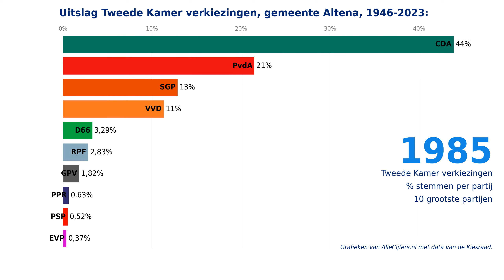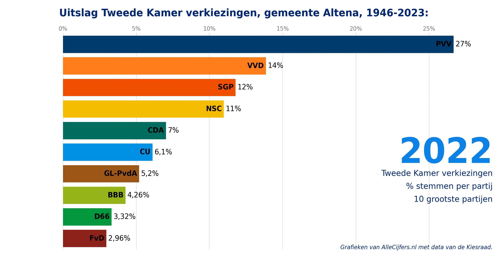Verkiezingen voor de Tweede Kamer, uitslagen 1946-2023 voor de gemeente Altena.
Welke politieke partijen zijn in de gemeente Altena het populairst? Bekijk hier de verkiezingsuitslagen voor de gemeente Altena van de Tweede Kamer verkiezingen in de periode van 1946 tot en met 2023. Met cijfers en grafieken over 24 verkiezingen samengevoegd tot 1 video-animatie!

Hoeveel stemmen kregen politieke partijen als de PVV, Partij van de Arbeid / GroenLinks, de VVD, NSC, de BBB, D66, het CDA, de SP, de Christen Unie, JA21, Forum voor Democratie, Volt, DENK en de Partij voor de Dieren in de afgelopen verkiezingen voor de Tweede Kamer van de stemmers in de gemeente Altena? Bekijk deze video-animatie waarin de grootste partijen voor de opeenvolgende landelijke verkiezingen voor de Tweede Kamer in duidelijke grafieken getoond worden! Met de verkiezingsuitslagen voor de gemeente Altena voor de periode van 1946 tot en met 2023.

Kijk op voor nog veel meer cijfers en grafieken over de verkiezingen in de gemeente Altena. Deze pagina toont alle uitslagen van de verkiezingen voor de Tweede Kamer, de Provinciale Staten, het Europees parlement, het Waterschap en de gemeenteraad!

Download alle data over de verkiezingen in de gemeente Altena samen met heel veel andere statistieken in diverse Excel documenten via de website van OpenInfo, zie

Met dank aan de KiesRaad voor de brondata, zie voor een beschrijving van de gebruikte brondata. Gemeentelijke herindeling: De gemeente Altena (gemeentecode GM1959) is in 2019 bij een gemeentelijke herindeling ontstaan vanuit de gemeenten Aalburg, Werkendam en Woudrichem. Hierbij zijn deze gemeenten volledig naar de nieuwe gemeente Altena overgegaan. De verkiezingsdata in deze video zijn mede gebaseerd op de historische verkiezingsuitslagen van de gemeenten die bij deze gemeentelijke herindeling tot de gemeente Altena zijn samengevoegd.